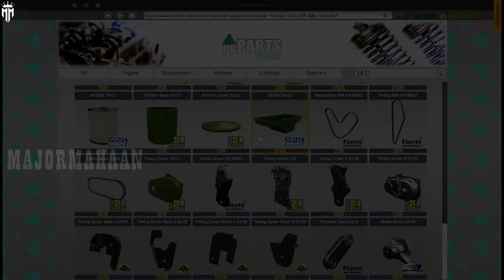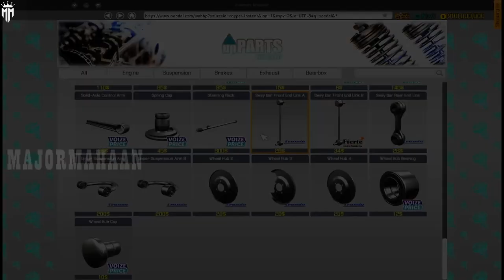WILLY'S JEEP MILITARY @ CAR MECHANIC SIMULATOR 2018 EPISODE 54 @MAJOR MAHAAN ​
Features of Car Mechanic Simulator 2018:

1. photo realistic graphics
2. 40+ cars to get your hands dirty with
3. 10+ tools to help you check out cars
4. 1000+ parts waiting for you
5. mix of randomly generated jobs to fulfill
6. Endless game play
7. Barn Finds, where you search for abandoned cars in barns - make sure to look there
9. Advanced Upgrades System (level up and spend your points to upgrades)
10. Path Test to test car suspension
11.Test Track to test car condition
12.Race Track to test car performance
13. Car Auctions where you can compete with other bidders and try to outbid them
15.Junkyard (scavenge for parts and rusty cars)